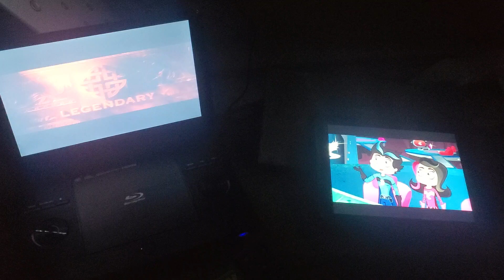Warner Bros Pictures/Legendary (2019)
From Godzilla: King Of The Monsters (2019)